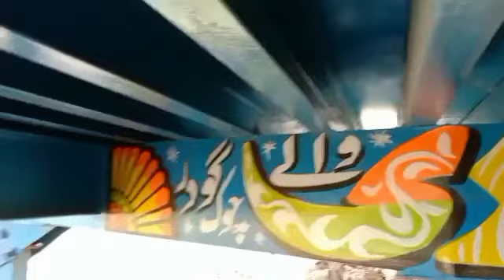ٹرالا فار سیل trally for sale in Punjab03081871441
tralli for sale in performance khan tractor and information video